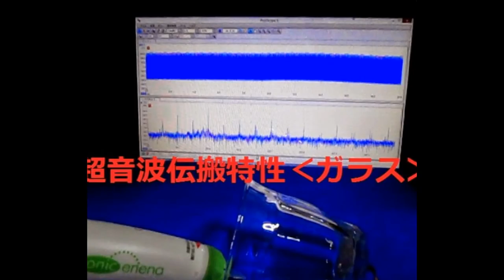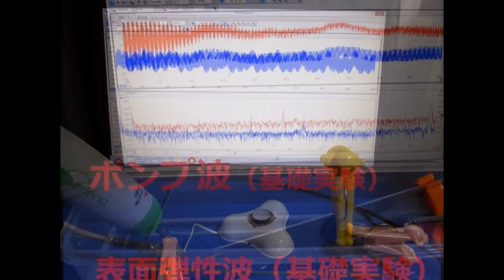スライドショー 超音波実験写真 Ultrasonic experiment photo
１：キャビテーションの制御技術
２：液循環の技術
３：治工具の利用技術
４：マイクロバブルの利用技術
５：超音波の計測（解析）技術

１）Control technology of cavitation
２）Technology of liquid circulation
３）Use of technology and tools
４）Use of micro-bubble technology
５）Ultrasonic measurement and analysis techniques